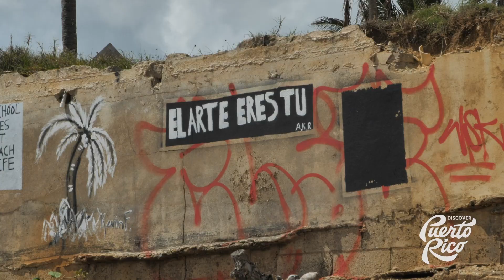Sounds of Puerto Rico: Beaches (Extended Version)